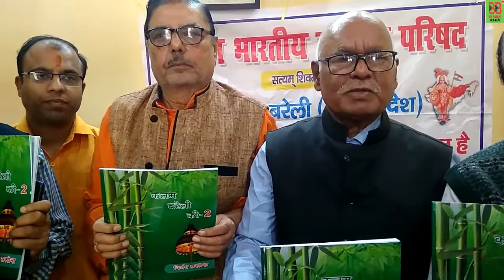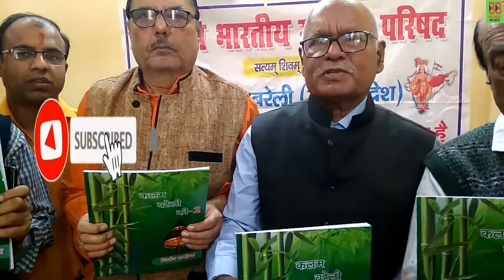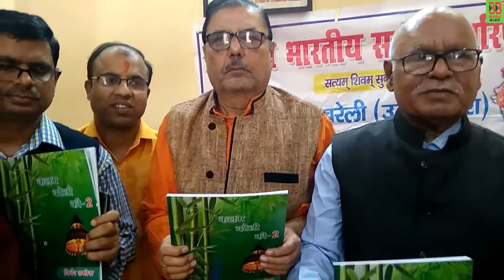बरेली के साहित्यकारों द्वारा वरिष्ठ पत्रकार निर्भय सक्सेना की पुस्तक कलम बरेली की -2 का हुआ विमोचन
बरेली के साहित्यकारों द्वारा वरिष्ठ पत्रकार निर्भय सक्सेना की पुस्तक कलम बरेली की - 2  का हुआ शानदार  विमोचन
बरेली के जाने माने साहित्यकार रहे मौजूद
कलम बरेली की पुस्तक में पूरी बरेली की धार्मिक सांस्कृतिक गतिविधि पे प्रकाश डाला है
सभी साहित्यकारों ने पुस्तक प्रकाशन पर दी  निर्भय सक्सेना  को वधाई